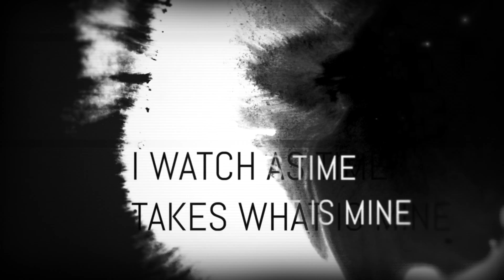God's Own Medicine "Thieves"